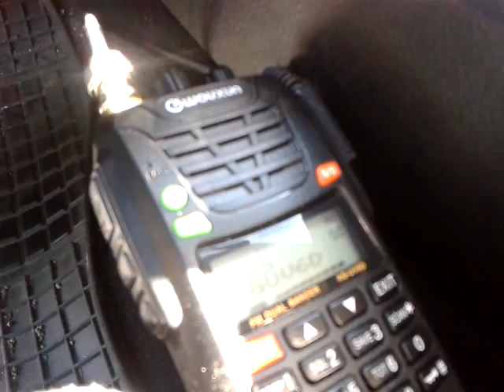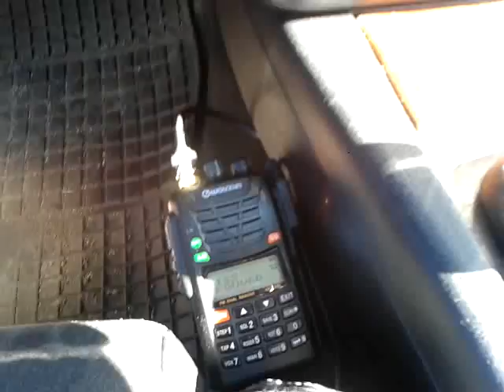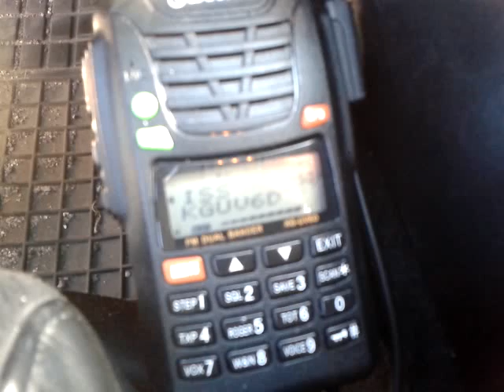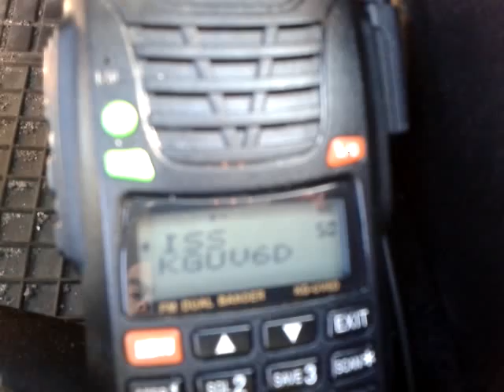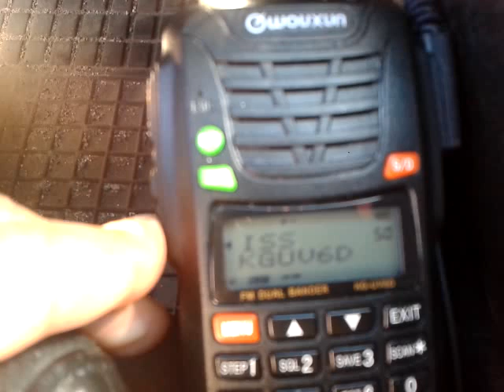ISS received by Wouxun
ISS received by WOUXUN and mobile 2 bands antenna - Midland N 770